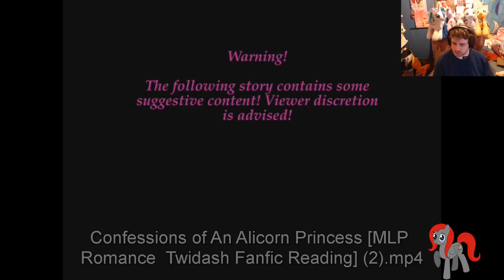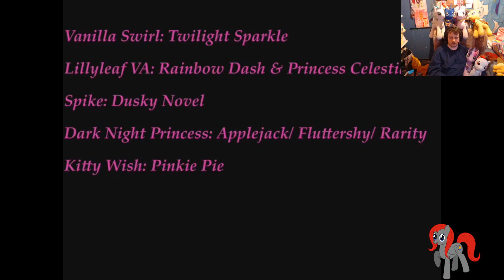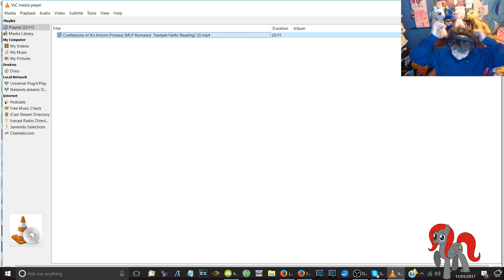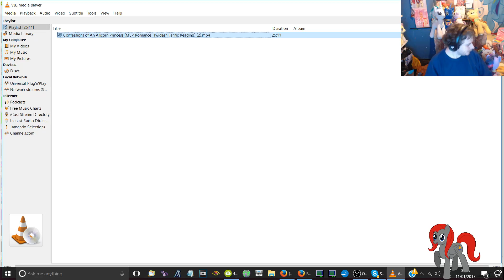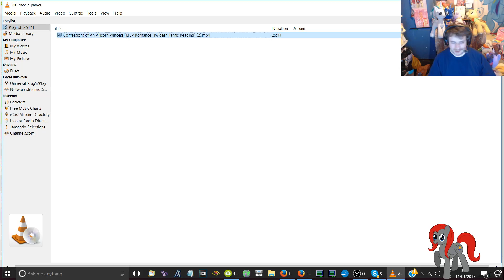Reaction Confessions of An Alicorn Princess [MLP Romance/ Twidash Fanfic Reading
Brony Shoutouts for $5.00

If you are Brony and a YouTuber, let me Shoutout your channel.

Greenscreen from: GreenscreenPonies

Rainy Brony

Fullscreen

Braehawk Tech

Greenscreen from:

GreenscreenPonies

Rainy Brony

Fullscreen

Braehawk Tech